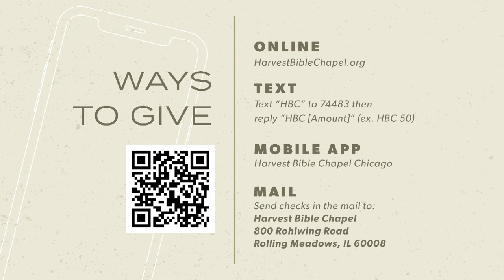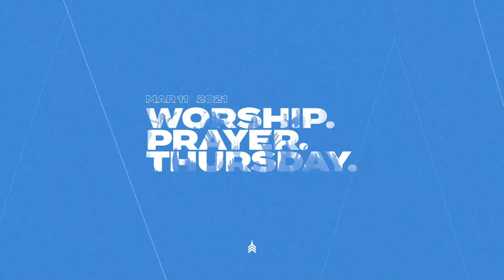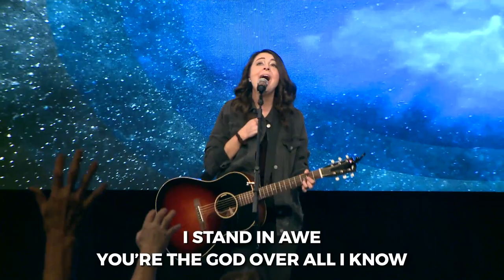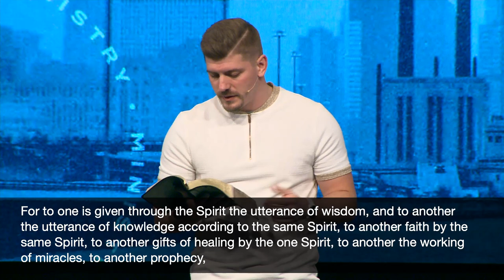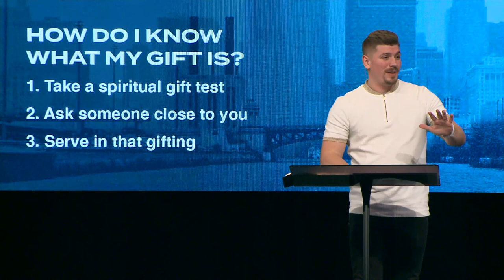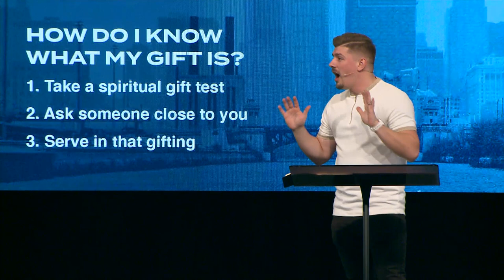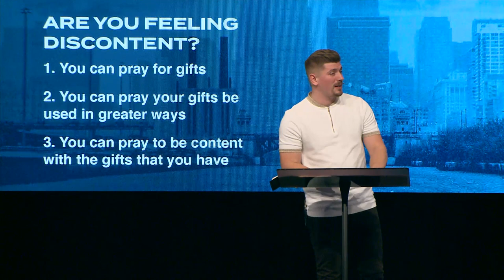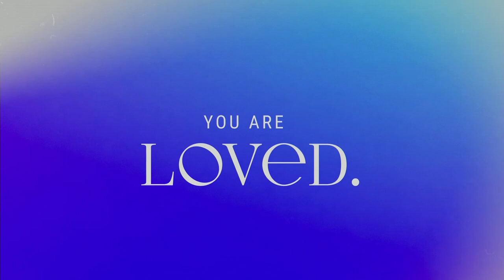The Ministry of the Holy Spirit Through Me | Pastor Tommy Creutz, March 7, 2021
Looking at the gifts from the Holy Spirit to us and through us for God's glory, we invite you to open your Bible and meet us in 1 Corinthians 12: 4–12 in the series, Ministry.